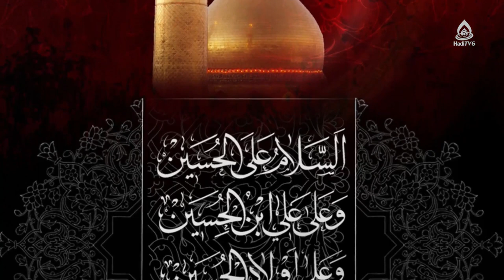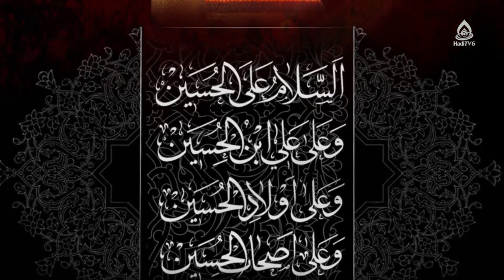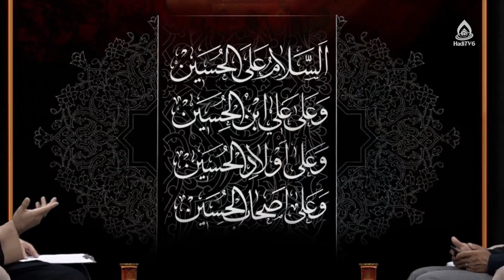امر به معروف و نهی از منکر؛ دو واجب فراموش شده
قسمت ۱